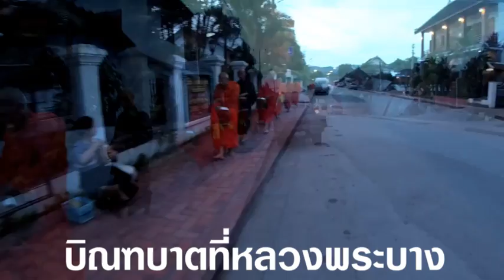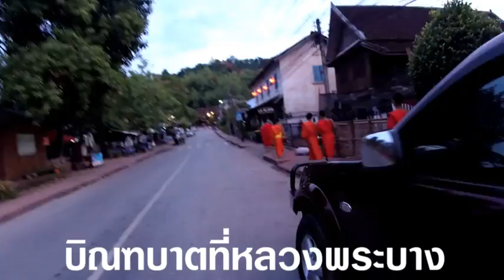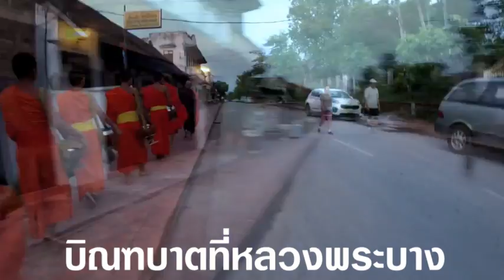ครูบาเฮ็งบิณฑบาตที่หลวงพระบาง